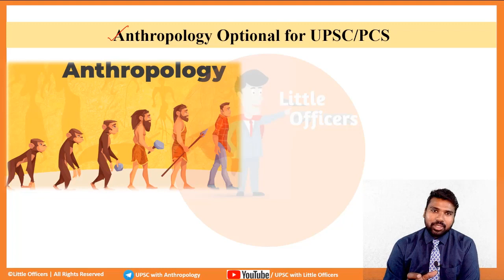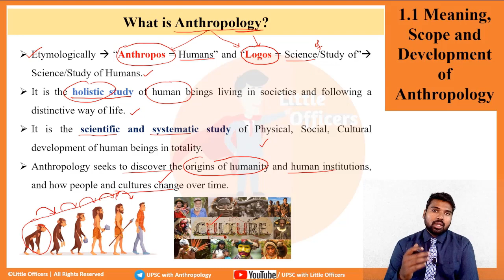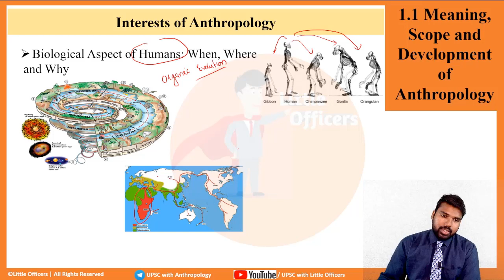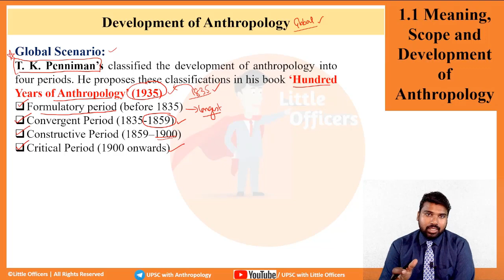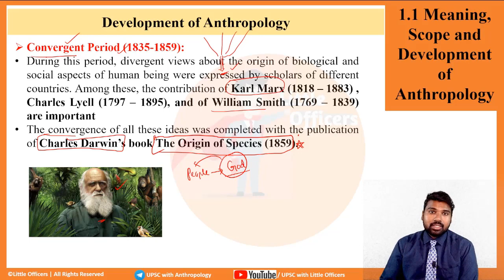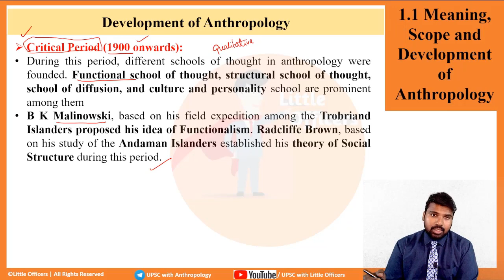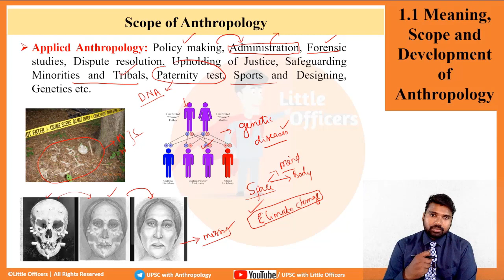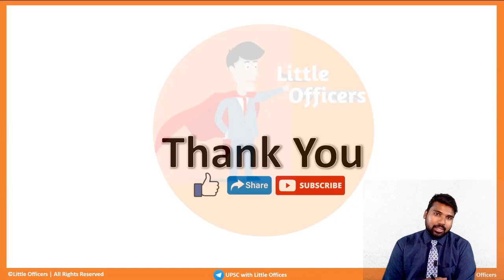Meaning, Scope and Development of Anthropology | UPSC/PCS | Rajasekhar Sir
Hi everyone,
This will be a free series on Anthropology for upsc and State PCS

Chapters:
00:00 Introduction
02:02 Learning Objective
05:17 What is Anthropology
11:08 Scholarly Definitions
20:32 Interests of Anthropology
25:55 Nature of Anthropology
30:57 Development of Anthropology
51:36 Scope of Anthropology
01:03:38 Uniqueness of Anthropology
1:10:00 Previous Year Questions
1:13:06 Thank you note